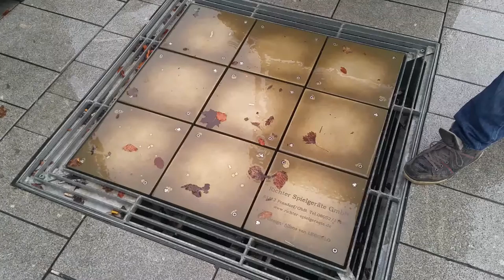Melodi Grand Prix i Horsens - Lydfliser på Vitus Berings Pladsen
Michael fra Good-evening-europe.dk prøver (uden ret meget held) at spille Grand Prix temaer på lydfliserne :-) Eurovision news, videos, pictures and more